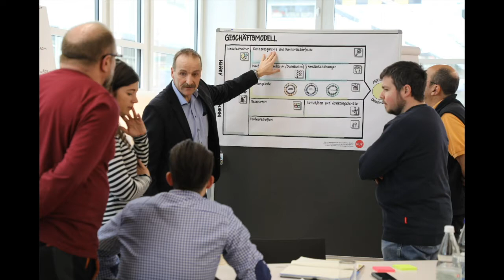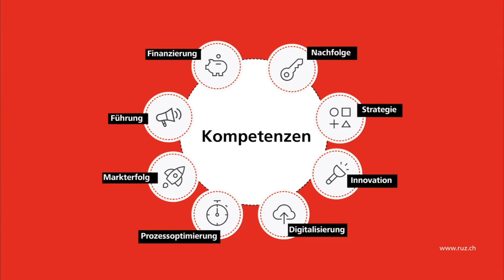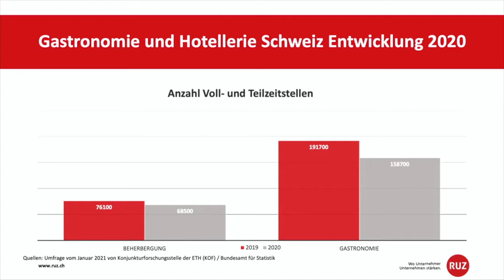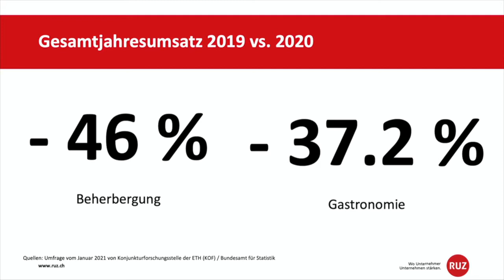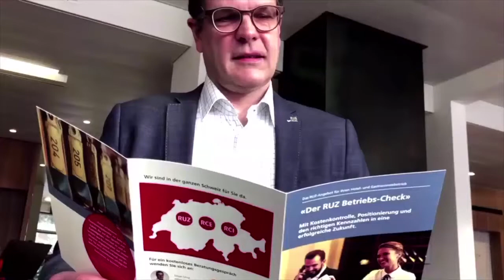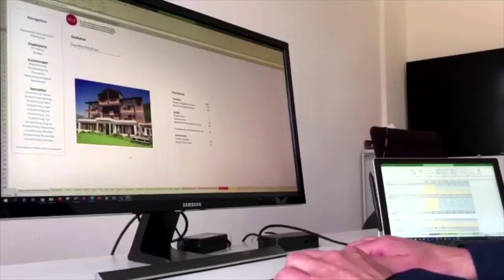Arrêter de se plaindre: progresser et se projeter dans l’avenir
Le 25 mars 2021, la modératrice Annina Campell s’est entourée d’experts reconnus pour discuter de l’avenir des branches clés que sont la restauration, l’événementiel et le tourisme pour la Suisse. Quelque 190 entrepreneures et entrepreneurs ont suivi et participé à la discussion en ligne. Tenir bon pour pouvoir redémarrer par la suite, tout en recourant au soutien ciblé de spécialistes – telle est la recommandation.